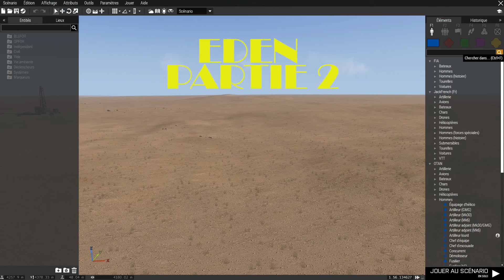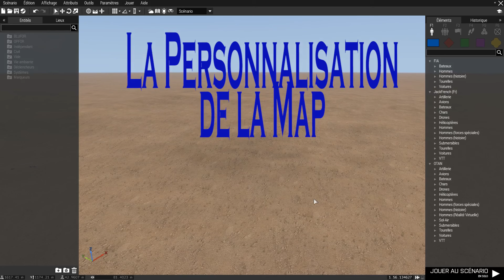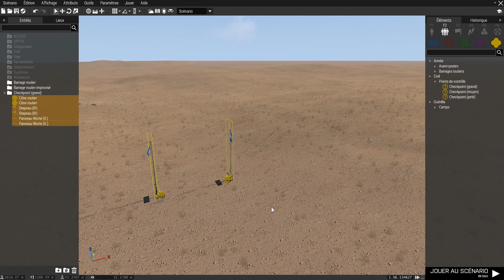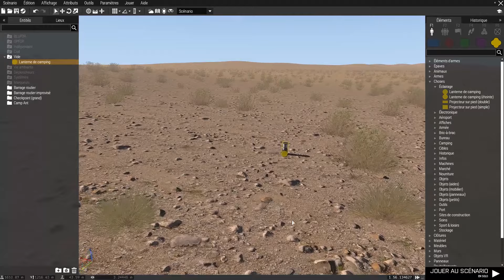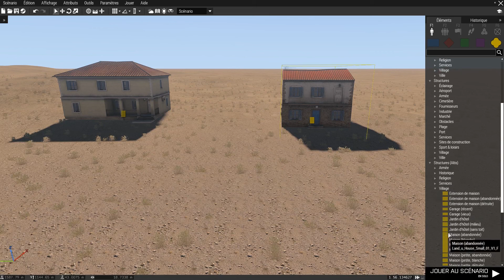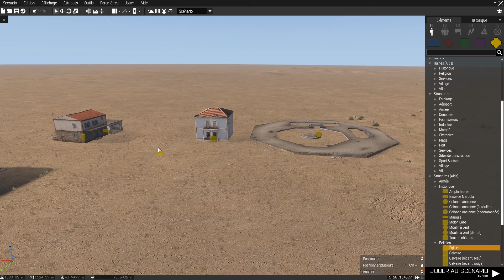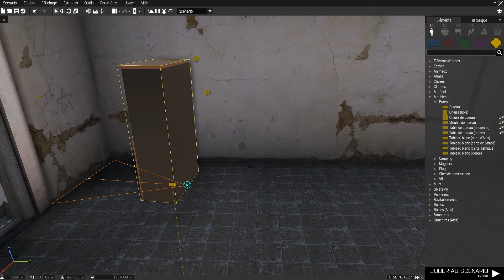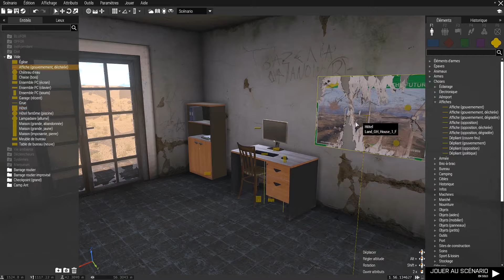ArmA 3 Editeur 3D EDEN Partie 2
Cette partie sera consacrée à la personnalisation de la Map.